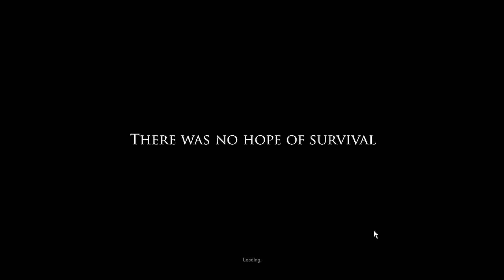Let's Play Project Zomboid | Barbara Walters | Project Zomboid Gameplay Part 1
Let's Play Project Zomboid Season 1! This series will consist of Project Zomboid gameplay. Project Zomboid is an open-ended zombie-infested sandbox

► survivors must loot houses, build defenses and do their utmost to delay their inevitable death
► farming, carpentry, character customization, skills and perks
► hundreds of zombies with swarm mechanics and in-depth visual and hearing system

This Project Zomboid gameplay series will be handled in your Let's Play style of commentary and will also feature a Project Zomboid gameplay walkthrough and review in Project Zomboid Let's Play Part 1 / EP 1